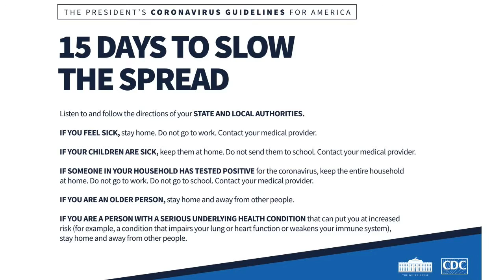3-26-20 😷 Coronavirus Task Force Press Briefing with President Trump on Covid-19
Don't rely on cable news to report the most relevant facts from these very important news briefings. Some will put their own spin on what PresidentTrump and the CoronavirusTaskForce has to say about the covid19 outbreak. Watch the entire briefing, because the media omits a lot. All news briefings below (SHOW MORE)

The White House Coronavirus Task Force coordinates and oversees the Administration's efforts to monitor, prevent, contain, and mitigate the spread of the coronavirus disease (COVID-19). It was established on January 29, 2020. The Task Force is chaired by U.S. Vice President Mike Pence, and Deborah Birx is the response coordinator.